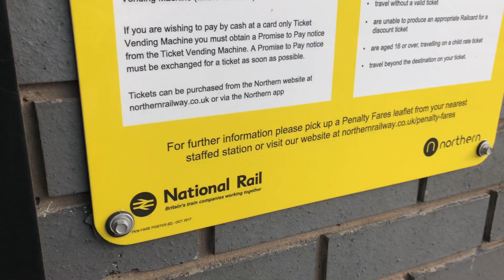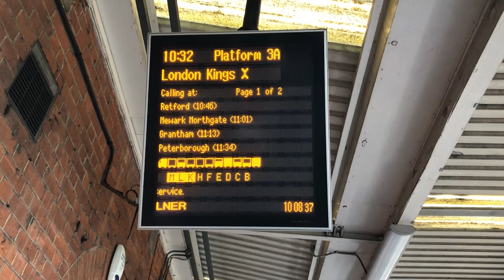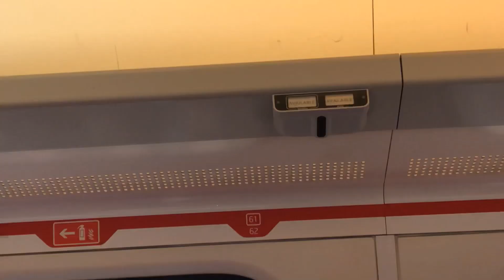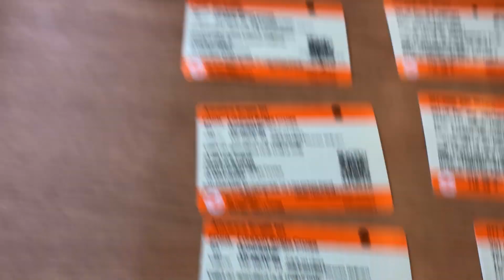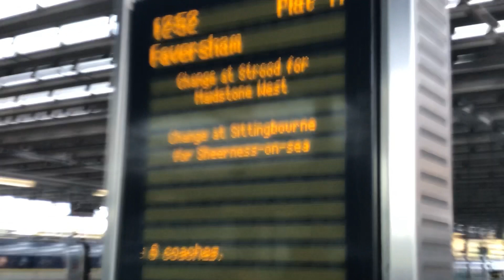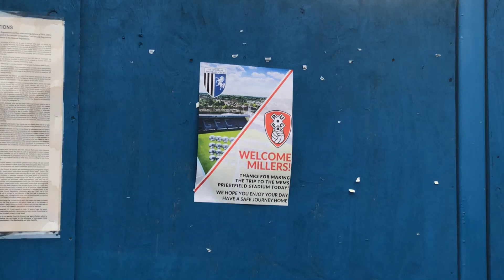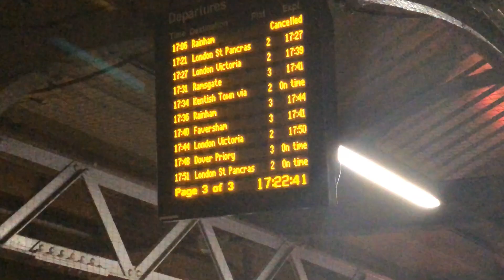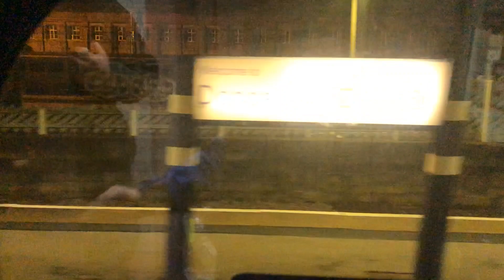Gillingham 0-3 Rotherham United Vlog - (2019/20)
End Result; Gillingham 0-3 Rotherham United

Scores; 0-1 Michael Smith
0-2 Matt Crooks
0-3 Matt Crooks